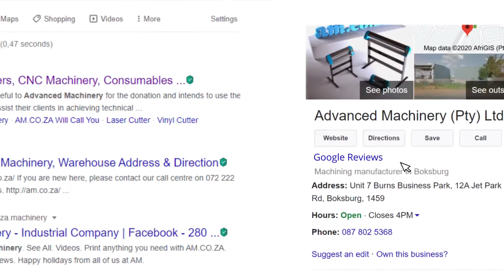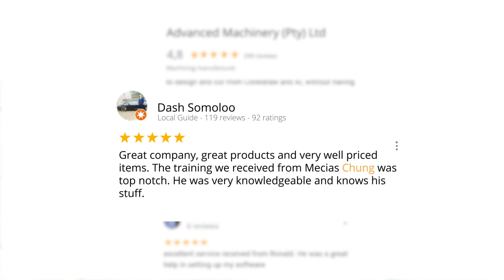4.9 Star Google Reviews Archived by Advanced Machinery at End of 2020, AM.CO.ZA Achievement Matters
Humans are programmed to make choices based on the actions of others. There is safety in numbers with the herd mentality, so when we see a lot of people recommending an item and saying they have to have it, we tend to feel likewise. When it comes to marketing your business, there’s nothing more important than a customer review. More than 50 percent of consumers say that they would only use a business if it had four or more stars. The most essential review site is Google. Most consumers are likely to check online reviews on Google before visiting a business. Most customers find four and five-star reviews to be most trustworthy. Advanced Machinery has achieved a Google review rating of 4.9 stars towards the end of 2020 as it provides exceptional products, services and interactions to its’ customers. To purchase Advanced Machinery’s machinery and consumables simply dial 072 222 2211 / 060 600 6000 for sales or you can always buy the products from our online shop called . For more product information log onto our